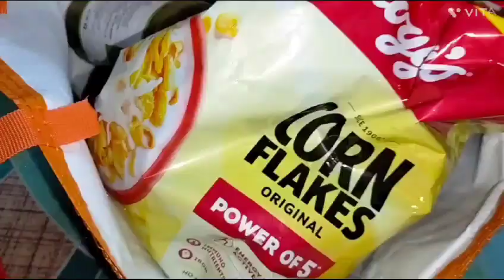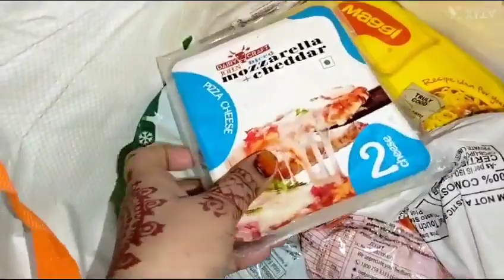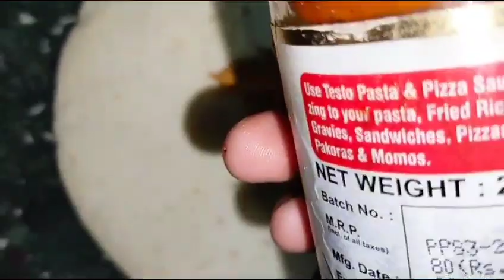Unlimited pizza wo bhi free me/ pizza vlog|| full masti